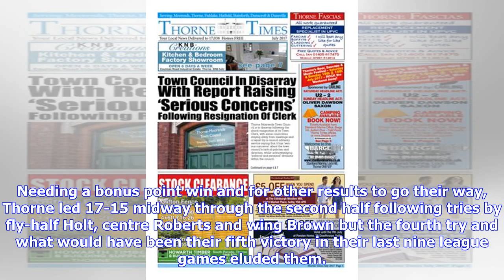Breaking News | Rugby union: Wheatley Hills and Thornensians suffer relegation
Published: 14:56 Wednesday 25 April 2018 Wheatley finished bottom of Division One after losing to fellow strugglers North Ribbledale. Thorne's 20-17 defeat at Ripon, coupled with a win for second bottom Leos, saw them drop into the bottom two of Division Two. Needing a bonus point win and for other results to go their way, Thorne led 17-15 midway through the second half following tries by fly-half Holt, centre Roberts and wing Brown but the fourth try and what would have been their fifth victory...